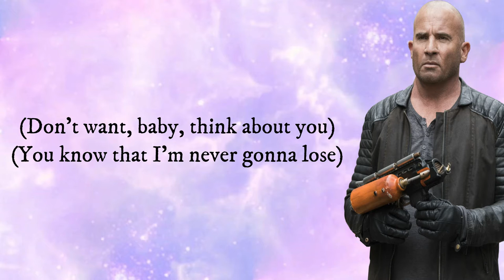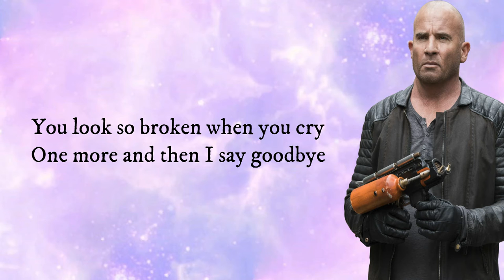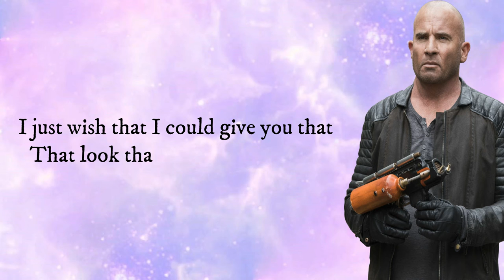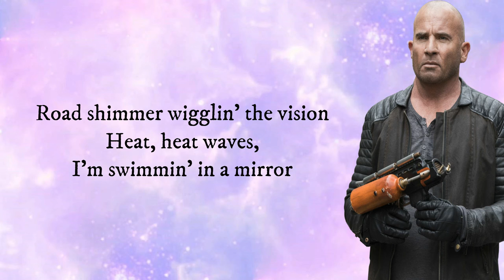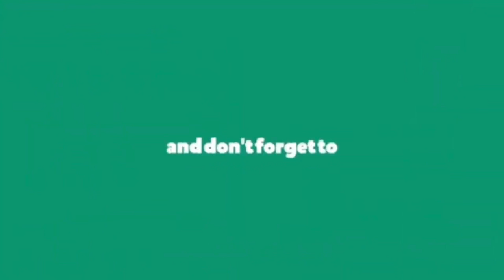Glass Animals Heat Waves Official Video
Music factory channel